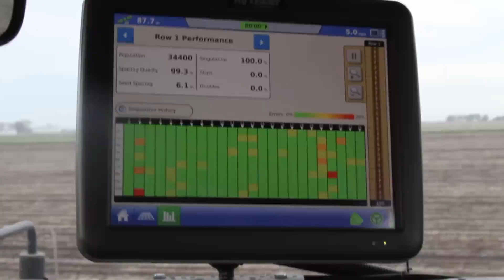We Can Do More Together - Ag Leader Technology 2013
We believe that agriculture is full of innovators. Join us and together we can plant seed with more accuracy, apply fertilizer with more efficiency, guide equipment with less effort, and harvest both crops and information. Together, we can use technology to help make better decisions.